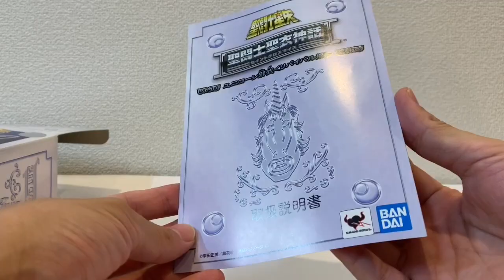【聖闘士聖衣神話】ユニコーン邪武（リバイバル版） アニメ第６話を観ながら装着＆換装 解説 / Saint Cloth Myth Unicorn Jabu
こんにちは！　ロボット大好き　聖闘士星矢も大好き　Jと申します。

本日遊ぶアイテムは　【聖闘士聖衣神話】ユニコーン邪武（リバイバル版） 　です
今回は　買ってから積まずに即 遊んでます。（2020年７月発売）

聖闘士星矢テレビアニメの第６話　ユニコーン邪武とアンドロメダ瞬の闘いを視聴しながら
アーマー装着とオブジェ形態への換装方法を中心に　ご紹介させてもらってます。

玩具紹介の際は　商品を持っていない方も　なるべく実際に遊んだ気になれるように
撮影しようと思っているのですが、そんなヴァーチャルな気持ちになってもらえたら幸いです。